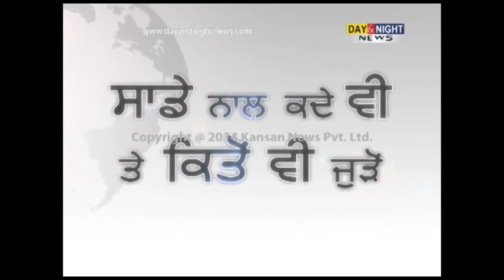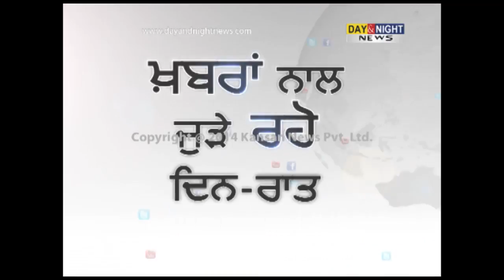Pakistan Violates Ceasefire Again, Indian Forces Retaliate